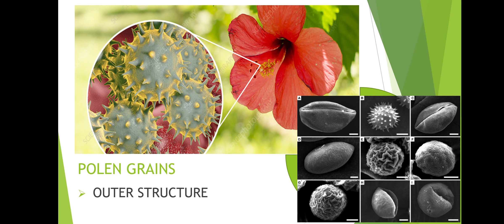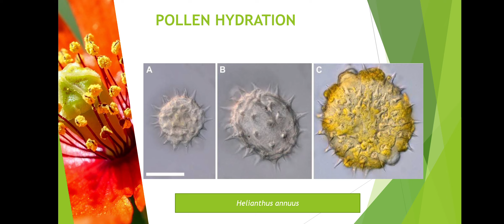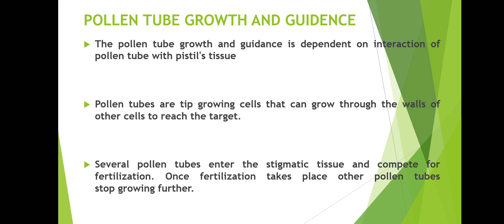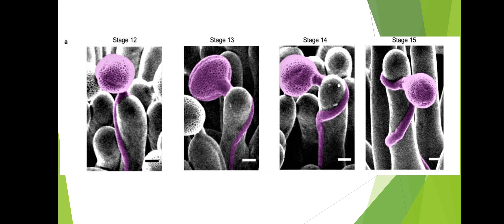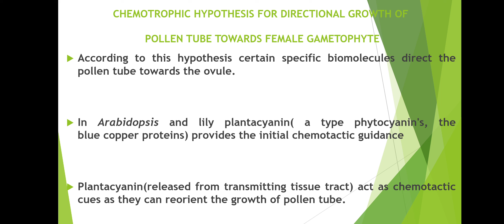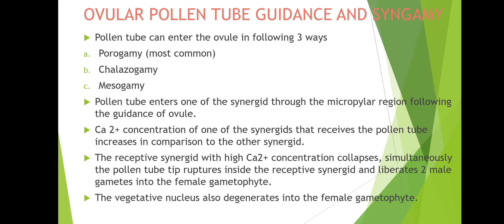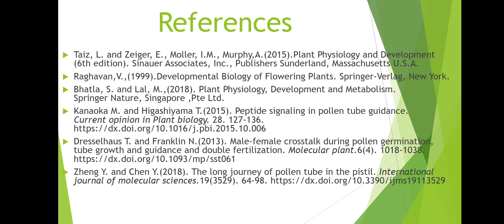pollination; Pollen tube germination, growth and fertilization in plants.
This video contains slides if the mentioned topic. If u want a complete descriptive video on the topic,  please comment.